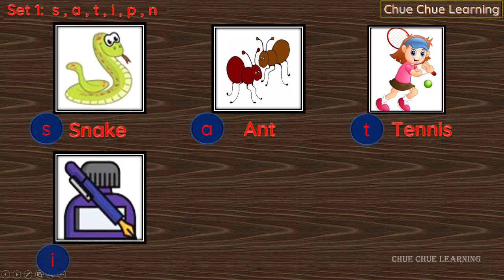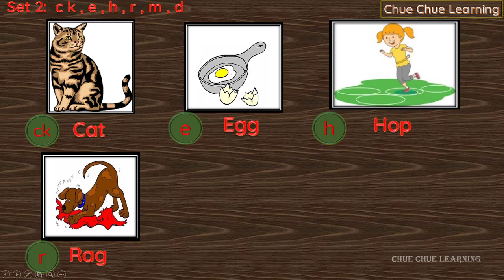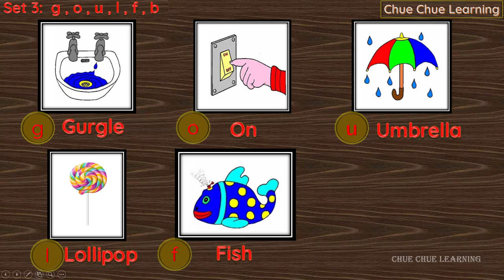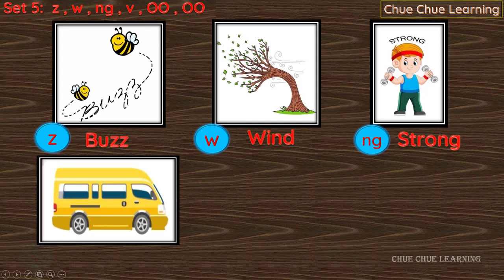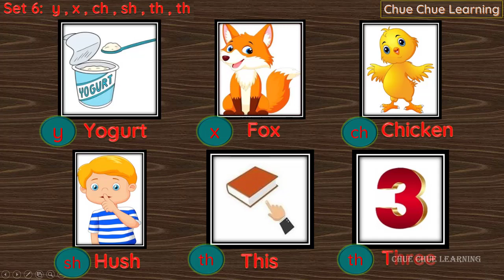Jolly phonics 42 letter sounds | Chue Chue Learning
သင္ခန္းစာ အသစ္တင္တိုင္း သိရေအာင္
Chue Chue Learning
🎥 next videos 🔜🔜🔜